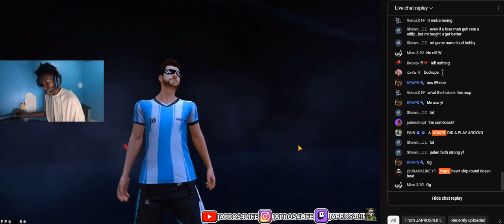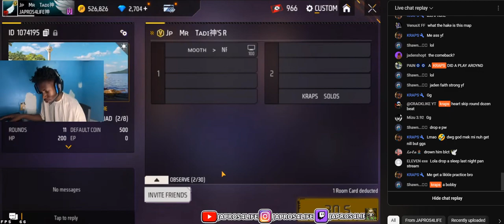I GOT THE BIGGEST NILL IN FREEFIRE 🔥🤬 ON @japros4life360 Stream 😭 OMG !!!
SUPPORT MY OTHER SOCIALS: Soon .

Online Business, Ecommerce Software, Email Marketing

Casino- slots
Lawyer- car accident lawyer , malpractice lawyer , injury lawyers
Insurance
Loans
Attorney
Credit

Email Marketing
Insurance
Sell House
Website Hosting
Ecommerce Software
Lawyer
Credit Card
Attorney
Casino
E Commerce
Mortgage
Seo
Online Business
Vpn
Loans
Cryptocurrency
Drop Shipping
Home Repair
Weight Loss
Content Creation
Credit
Career Advice
Auto Repair
Degree
Trading
Personal Finance
Invest
Software
Business Services
Insurance
Loans
Mortgage
Attorney
Credit
Lawyer
Degree
Hosting
Claim
Conference Call
Trading
Software
Recovery
Transfer
Gas/Electicity
Classes
Rehab
Treatment
Cord Blood
forex
metatrader 4
ftmo
mt4
metatrader 5
babypips
metatrader
hfx trading
price action
meta trader
forex trading for beginners
forex market
xm broker
meta trader 4
fx trading
forex signals
forex brokers
tradersway
forex market hours
fbs trader
lite forex
cfd trader
currency trading
best forex broker
forex live
fbs broker
brokereo
webtrader
lqdfx
forex trading platforms
ig forex

🖐️ Tags Ignore 🖐️

Vpn
Insurance
Loans
Attorney
Credit